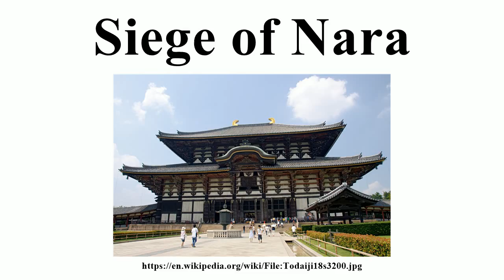Siege of Nara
Image-Copyright-Info
Author-Info:   663highland

Image-Copyright-Info